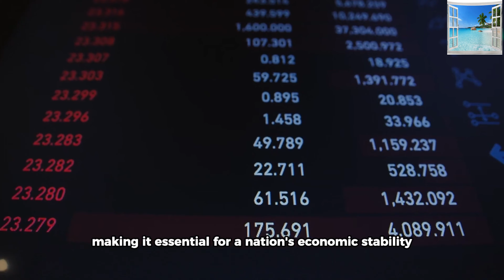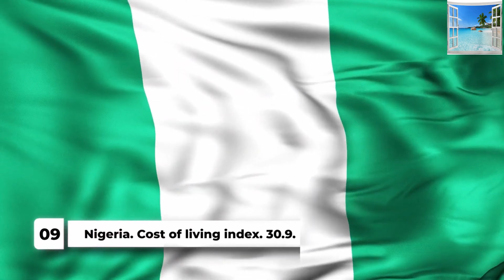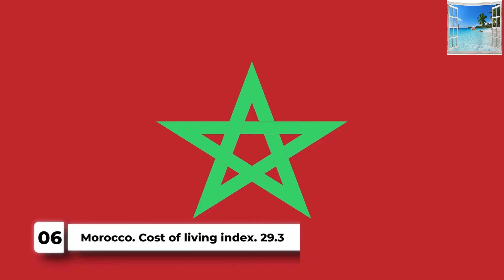10 African Countries with The Lowest Cost Of living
Based on the real-time information, here are 10 African countries with the lowest cost of living:  Kenya, Zambia, Tanzania, Morocco, Rwanda, Nigeria, Uganda, Algeria, South Africa and Mali.

Please note that the cost of living can vary depending on various factors such as location within the country, lifestyle choices, and personal preferences. This videos will show you some of those countries.

Thanks to: Africa Reloaded for allowing the video share